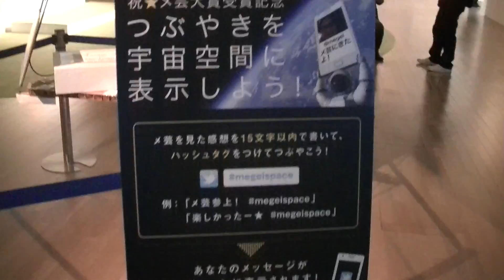第１５回・文化庁メディア芸術祭・プレス内覧会・48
第１５回・文化庁メディア芸術祭
FEB.22.WED.ーMARCH.4.SUN.2012
新国立美術館・1F・1E
10:00ー18:00PM
FRI.は20:00PMまで
閉館の３０分前までに入館
FEB.28.TUES.休館